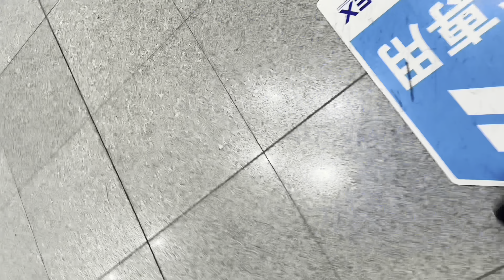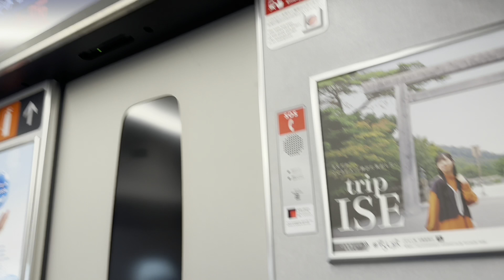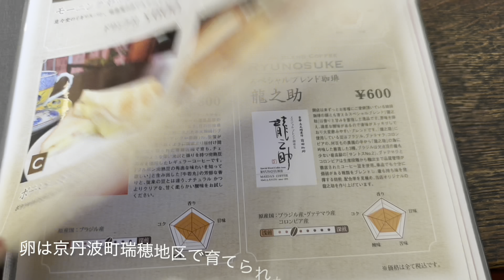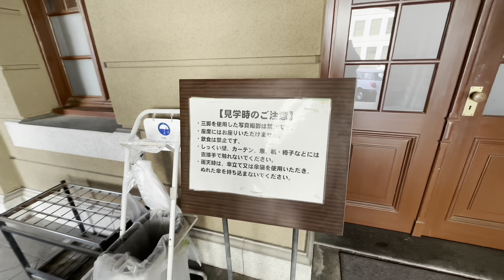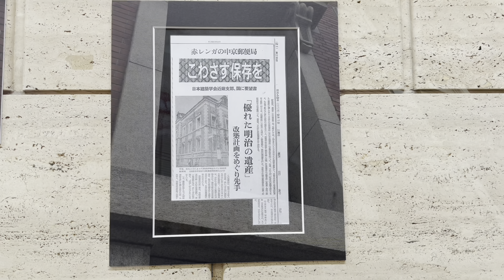【京都】寺社仏閣だけじゃない京都の魅力【近代建築】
明治大正に竣工された京都の近代建築をいくつか駆け足で訪ねてみました

0:00　スタート　品川駅から新幹線に乗車
2:14　京都駅到着
2:39　京都府庁　旧本館見学＆Salon de 1904
6:52　旧山口銀行京都支店（現Dean&Deluca）
7:01　京都市役所
7:13　加納洋品店
7:20　新風館
8:08　中京郵便局
9:01　旧教場小学校